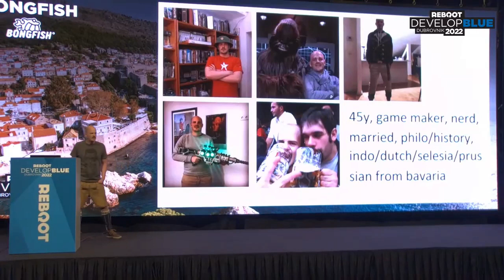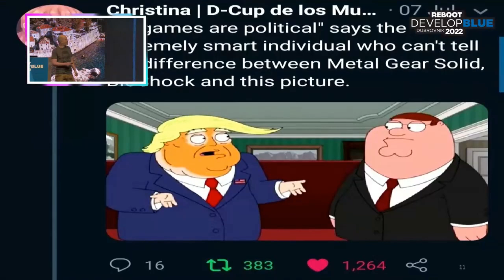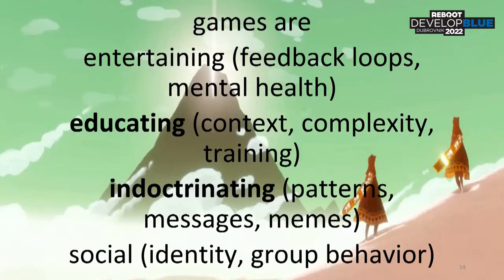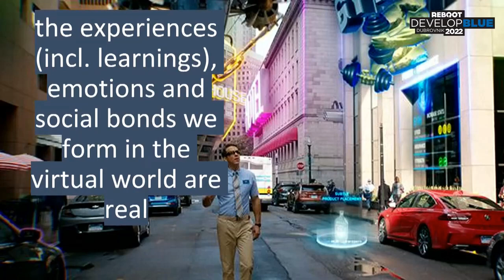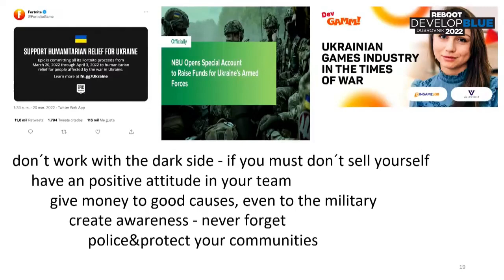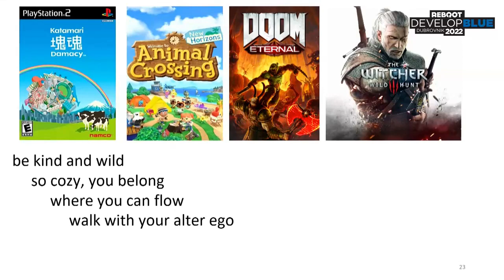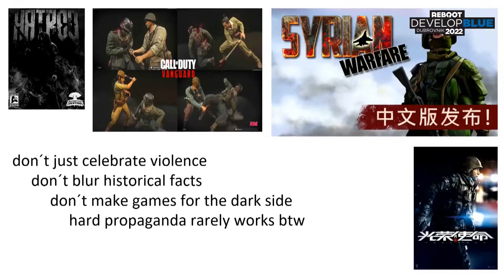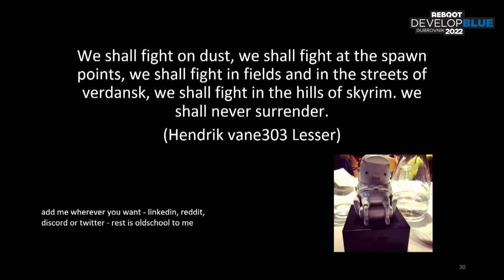Call to Arms: "Democracy is non-negotiable" | Opening Keynote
Games are the culture technique of this century, which is why our CEO Hendrik Lesser opened up Reboot Develop Blue in 2022 with a presentation about political games and how game makers can & should utilize them for good.

0:23 Intro: about yourself
2:01 rcp
2:17 disclaimer
2:42 world at war
3:19 democracy is non-negotiable
6:27 conventional mostly physical war  land/naval/air/space/cyber/economic to destroy military
6:57 unconventional infowar  land/naval/air/space/cyber/economic to destroy military
8:27 who we are,free will and stuff
8:58 All games are political?
10:02 Why not aim for culture victory?
11:56 games are entertaining (feedback loops,mental health) educating (context, complexity, training) indoctrinating 9 patterns, messages,memes) social (identity, group behavior)
12:52 the experience (incl. learnings), emotions and social bonds we form in the virtual world are real
14:38 What does it mean for us and the game we make? difference between citizen vs civilian?
17:11 NAFO Social media - fight and troll them back, if not us, who?call out disinformation nerds mingle with people of power and tell them what you believe in educate yourself while staying sane know when is time to rebel
20:29 don`t work with dark side - if you must don't sell yourself have a positive attitude in your team  give money for good cases, even for the military create awareness - never forget police protect your communities
22:43 EGDF statement about Russian aggression
23:56 provoke their thinking make fun of dictators or even kill them make them into history nerds, prepare them
25:39 Disco Elysium as example of fun game concerning political - deep political content
26:26 be kind and wild , so cozy you belong where you can flow walk with your alter ego
28:23 make them save a world a paragon show them how fucked up it war is let them suffer  let them fight on the rng battlefield explain complex political systems push them to fight the power back
31:32 don't just celebrate violence don't blur historical facts don't make games for dark side hard propaganda rarely works btw
34:16 There is a difference between jingoism and recruitment /training as seen in Ukraine pot. level up your game for prof. use
36:01 Summary - there are many ways on how to change their/your mind;
 -make people feel good and connected;
 -create myth about doing the right thing;
 -push for narratives with positive values/mindsets;
 --counter narratives from dark side;
 -develop strategic content aka propaganda in time of crisis;
 -help support the other domains of warfare with trainings
36:48 Why not win a Nobel peace prize for a game? said 12 year Hendrik to his parents:)
37:39 Be a digital culture warrior,
 Have a courage mindset,
 defend our values, make better games,
 save the world and do not die in the process,
38:28 We shall fight on dust, we skell fight on spawn points, we shall fight in fields, and in the stress of verdansk, we shall fight in the hills of skyrim.we shall never surrender (Hendrik vane303 Lesser)